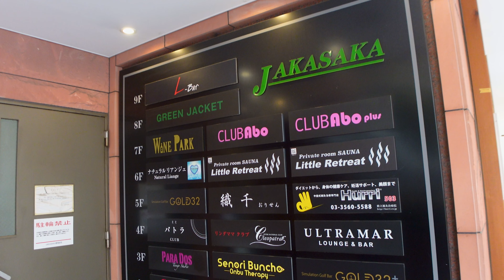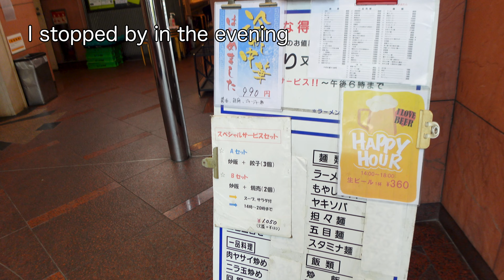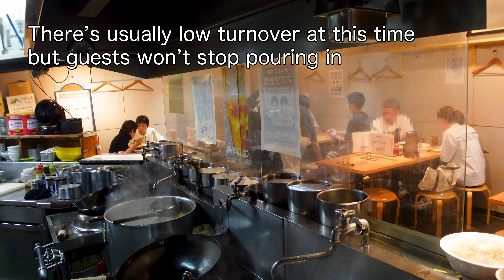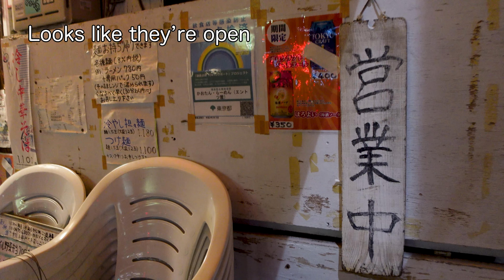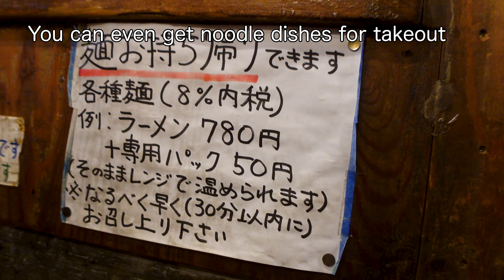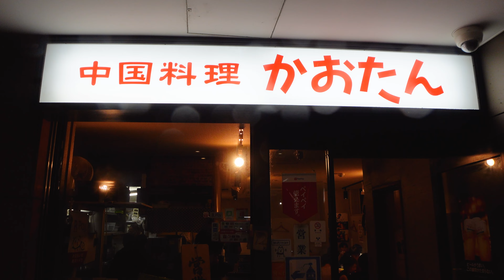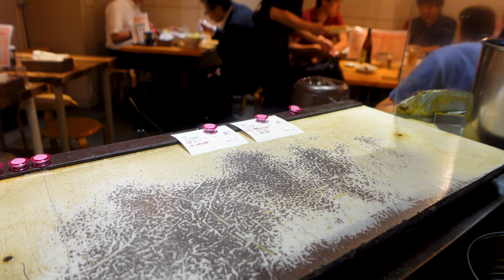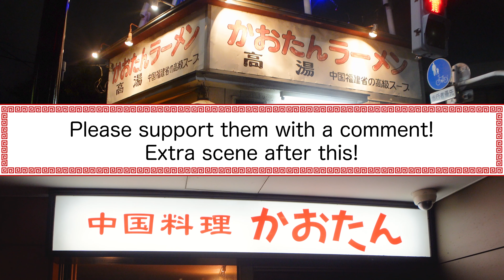TWO SHOPS Special Edition! Popular among Celebrities | Chinese Cuisine Kaotan in Tokyo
For the 31,32th restaurant, we visited Chinese Cuisine Kaotan in Tokyo.

Hi, I'm Sou (曾), the manager of a Japanese gyoza restaurant.

餃子を食べれば何でも出来る🥟

🥟Who is the manager of the gyoza restaurant, Sou (曾)?🥟
"Gyopao Gyoza Restaurant Roppongi" Manager→President
Together with his brother, he overcame the crisis of bankruptcy three times.
Winner of the customer service contest S-1 Grand Prix Kanto Individual Finalist and 7th place in the national group competition.
Ranked No. 1 out of 100,000 restaurants in Tokyo's 23 wards on TripAdvisor, the world's largest review site, for three consecutive years.
No. 1 in the region in the number of reviews on Google.
Provides support and consulting not only to his own restaurants, but also to other franchise restaurants and to his wholesale partners.
He is an avid gyoza lover. Recently, he is into Machichuka, local family-owned Chinese restaurants.
Eats gyoza every day.